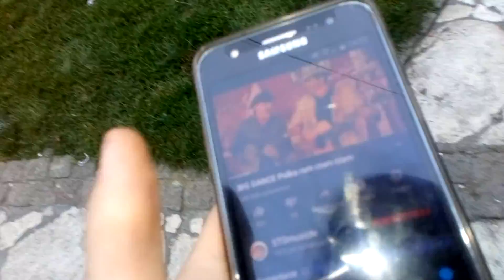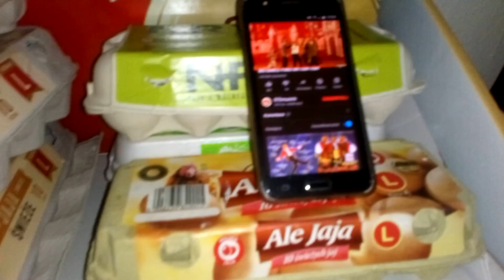Dziś nie było jajek w kurniku po południu o godz 14:54 odcinek ( 66)